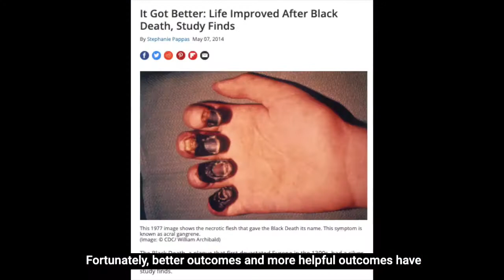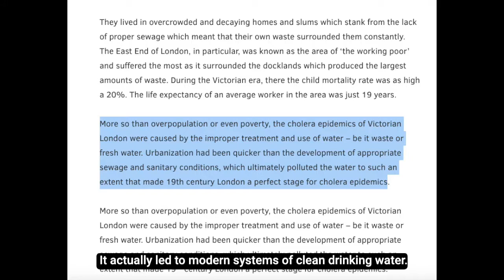Day 14 - How to deal with coronavirus anxiety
This is the last video of the 14 day video series on handling coronavirus anxiety. Some parting thoughts that are helpful for us to face this pandemic better!